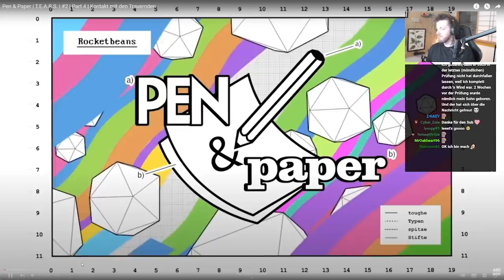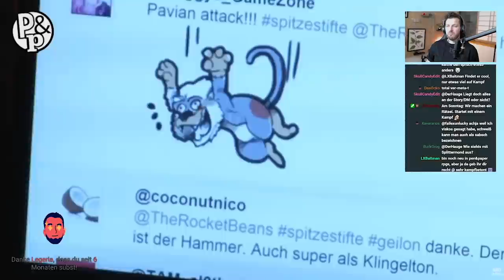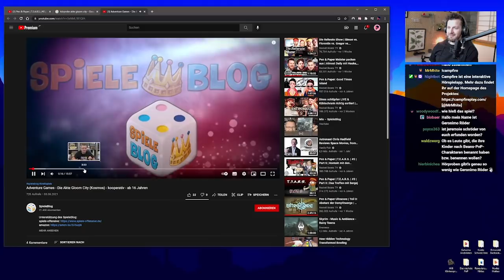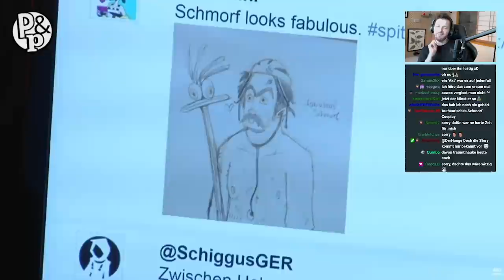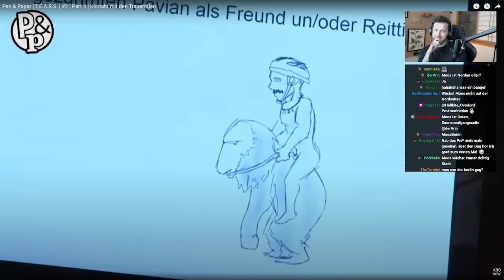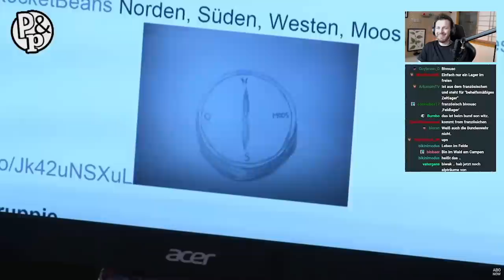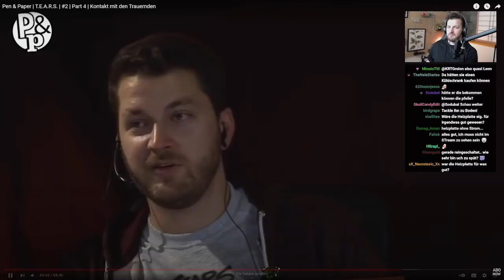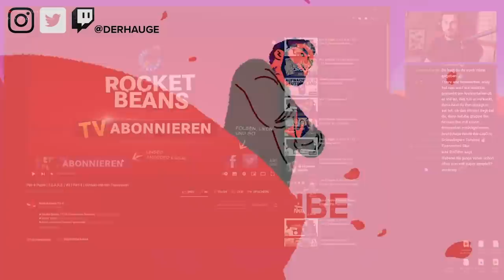Hauke reagiert auf T.E.A.R.S. 2 Part 4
Der Typ da oben im Video macht seit Jahren in den Medien rum. Der Typ da oben im Video macht seit Jahren in den Medien rum. Kliemannsland, Rocket Beans TV, Bonjwa, FUNK und jetzt eben auch Twitch. Wenn du mehr davon sehen willst, schau doch einfach mal live rein oder folge ihm auf einem der anderen Kanäle: